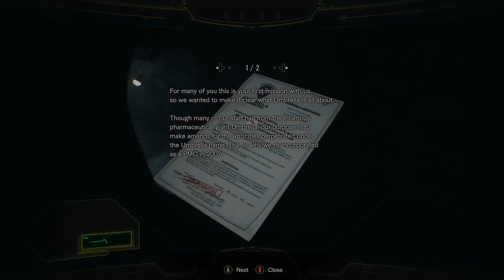Time To Cut Some Loose Ends - BioHazard DLC Hero Part 1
Going Trough A Maze of Despair